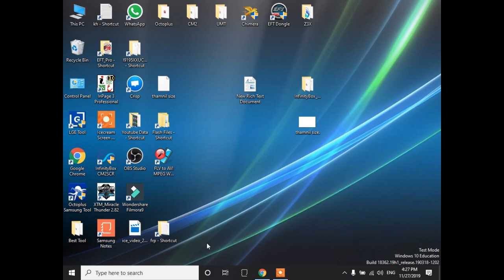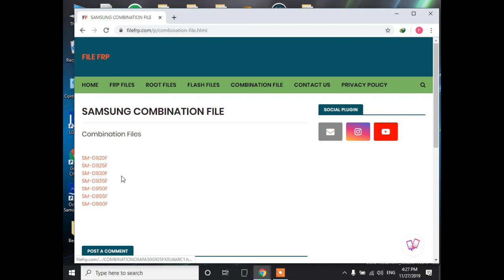G960f combination file U7 | How to download galaxy s9 g960F u7 combination file